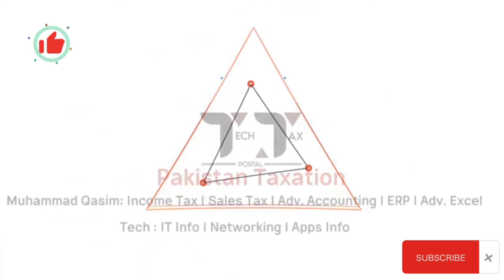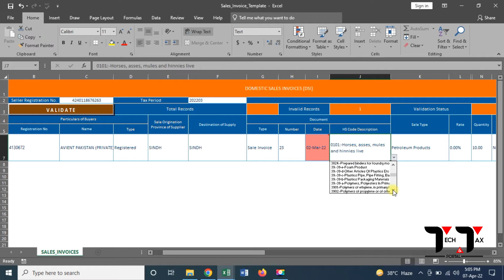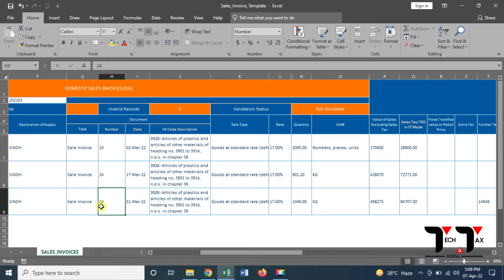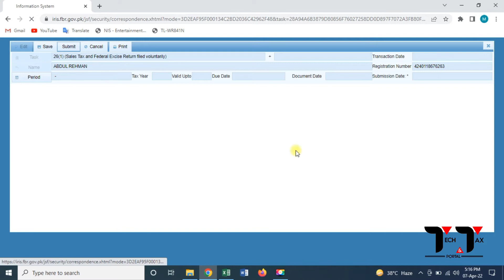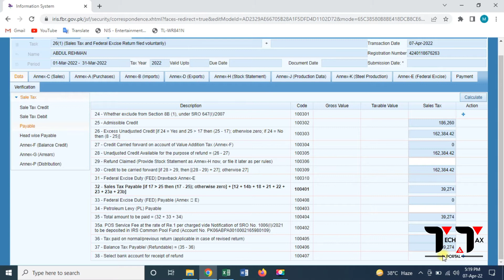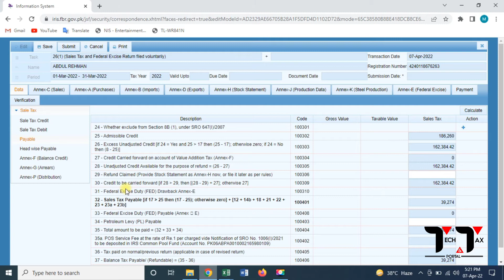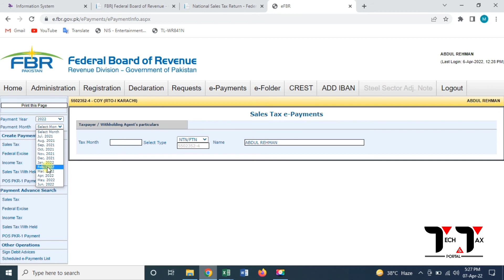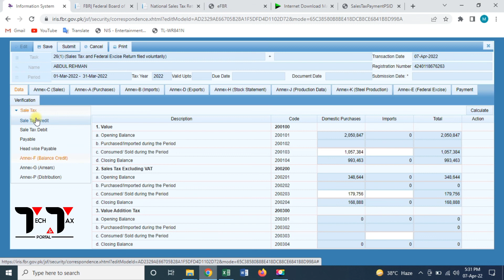How To File National Sales Tax Return If You Have Only Sales | Carry Forward With Practical Example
E-Filing

1. Monthly sale tax return
2. Withholding Statement 165
3. Reconciliation of sale tax return
4. Reconciliation of wealth
5. Annual income tax return of Salary Individual
6. Annual income tax return of the Company
7. Annual income tax return of Business Individual / Retailer or Trader
8. Annual income tax return of AOP

1. Section-149 Income from Salary
2. Section-155 Income from Property
3. Section-153 Payment of goods, services,s, and contract
4. Section-147 Advance income tax
5. Section-148 Import
6. Section-231AA and 236P Advance tax on certain banking transaction
7. Section-231B Advance tax at the time of registration of the private motor vehicle
8. Section-235A Tax collection from domestic electric bills
9. Section-236 Tax collection from telephone users
10. Section-236B Advance tax on the purchase of domestic air ticket
11. Section-236F Advance tax on cable operator and other electronic media
12. Section-236G Advance tax on sale to the distributor, dealer, and wholesalers
13. Section-236H Advance tax on sale to retailers
14. Section-236I Advance tax by educational institutions
15. Section-236U Advance tax on insurance premium
16. Section-236X Advance tax on Tobacco
17. Section-236Y Advance tax on remittance abroad through credit, debit, or prepaid cards
18. Fine and penalties
19. Section-177 Audit
20. Treatment of provision for bad and doubtful debts
21. What is sale tax or indirect tax and concept of VAT
22. Difference between Input and Output tax
23. Further tax and extra tax
24. Calculation of Sale tax
25. Advance sale tax
26. Withholding Sale tax
27. Debit and credit notes
28. Admissible credit
29. Annexures A, B, C, F, H, J, and I with a practical example
30. Supply and purchase register
31. Stock or consumption sheet
32. Concept of Punjab Revenue Authority (PRA) and Sindh Revenue Authority (SRB)

Regards
Muhammad Qasim